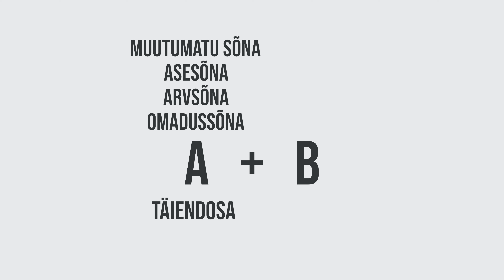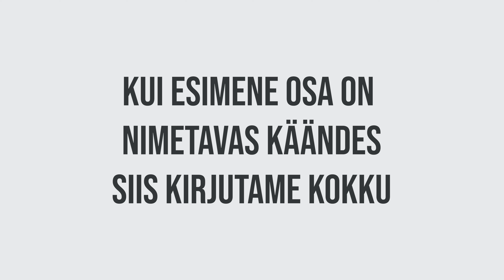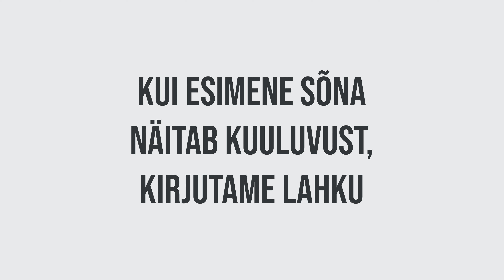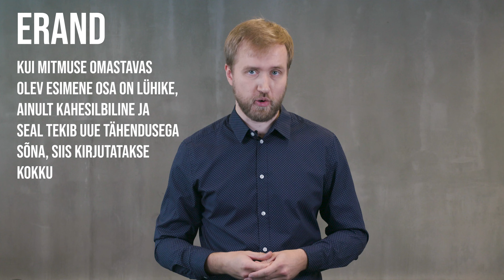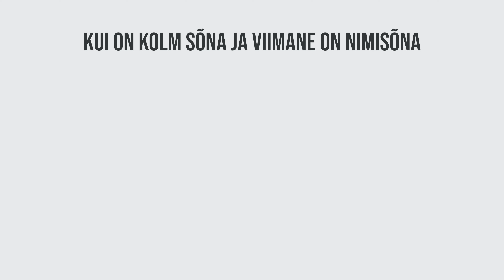Kokku- ja lahkukirjutamine 7. klassile | Videoõpsi eesti keele näidisvideo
See video selgitab kokku- ja lahkukirjutamise reeglite vajalikkust ning tutvustab peamisi nimisõnade kokku- ja lahkukirjutamise reegleid.

Õppematerjali sihtgrupp:
6. ja 7. klass, kordamiseks sobib ka vanematele, võib sobida ka tublimatele 4. klassi õpilastele

Õppematerjali eesmärgid:
- selgitada kokku- ja lahkukirjutamise vajalikkust
- tutvustada nimisõnade kokku- ja lahkukirjutamise peamisi reegleid

00:00 Sissejuhatus
00:43 Reeglid
01:16 Tavaliselt kirjutatakse sõnad üksteisest lahku
01:38 Kokkukirjutamine annab uue tähenduse
02:55 Sõnaliigid & käänamine
3:19 Omadussõna/arvsõna/asesõna/muutumatu sõna + nimisõna
4:50 Nimisõna + nimisõna
5:29 Nimisõna + nimisõna omastavas käändes
6:53 Nimisõna + nimisõna mitmuse omastav
8:12 Kui on kolm sõna, millest viimane on nimisõna
9:33 Kokkuvõte

Sisu vaatasid üle Margot & Indrek Lillemägi.
Videoõpsi teevad Kristo Siig, Sille Paas ja Martin Männik.
Täname, Viimsi Gümnaasium, et saame filmimisel kasutada teie ruume!